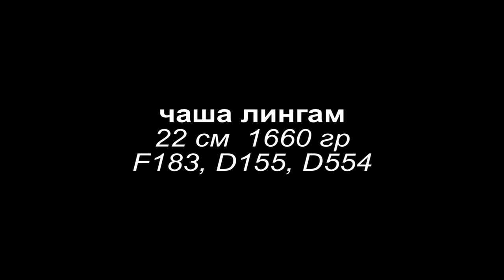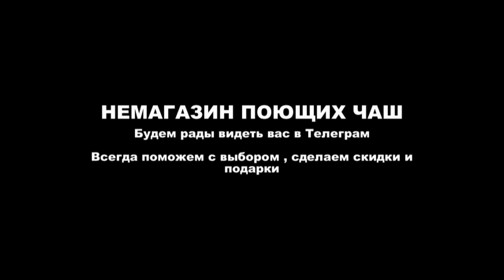161 LINGAM 22CM F183 D155 D554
161 LINGAM  22CM F183 D155 D554